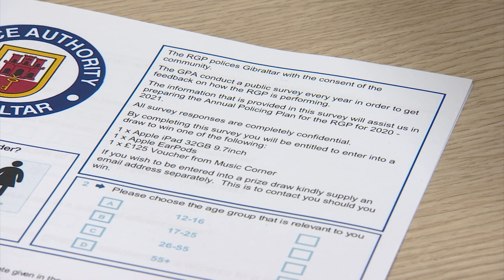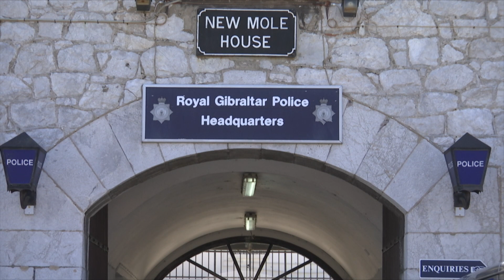Police Authority launches annual survey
The Gibraltar Police Authority has today launched its annual public satisfaction survey which will pave the way for the year's policing plan. The survey can be found online on the authority's website, gpa.gi, and will remain open until the end of January. Contributors will be entered into a prize draw which could see them winning an ipad and airpods, as well as a 125 pound voucher.

Jonathan Sacramento spoke to GPA Chairman Joey Britto.